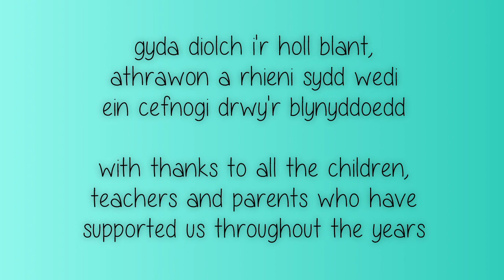Dathlu Dawnsio Drwy'r Cwm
Clip fideo a lluniau o ddawsnio gwerin yn Ffiliffest